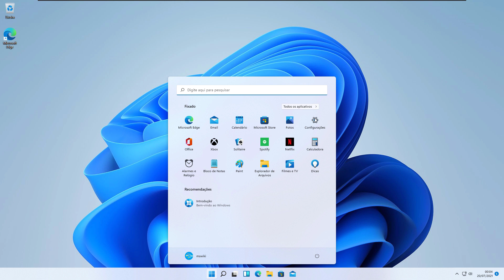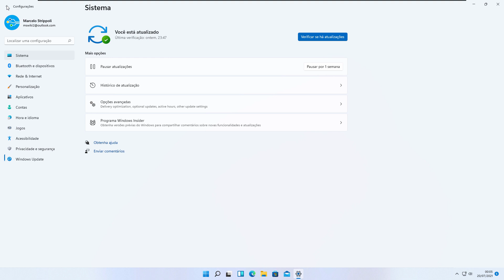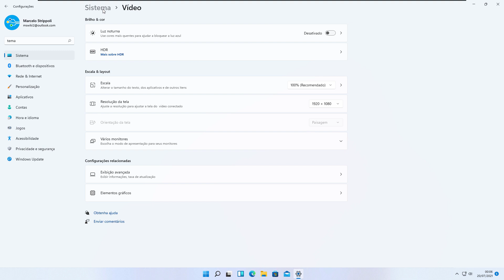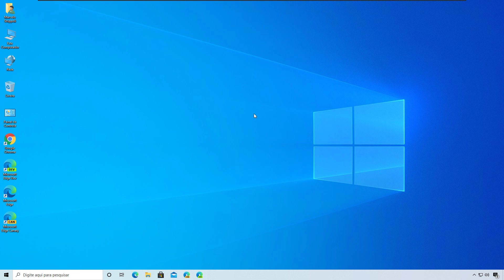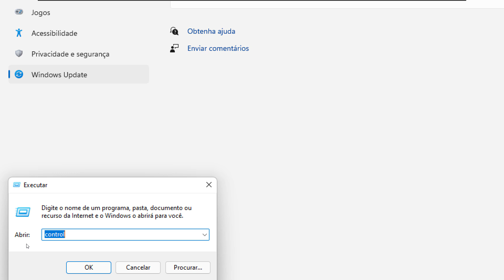Windows 11 - Conheça o novo layout e design do app de configurações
Uma das grandes novidades do Windows 11 é o novo design e layout do app de configurações. Com ícones modernos, mais organizado, melhor navegação e experiência para o usuário.

No vídeo eu faço uma comparação com o app de configurações do Windows 10. Bem bacana!